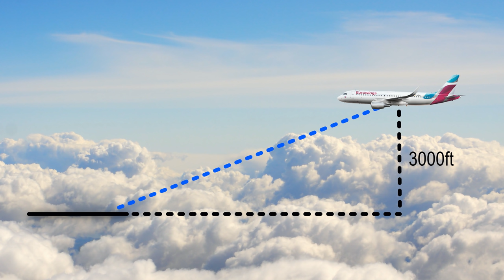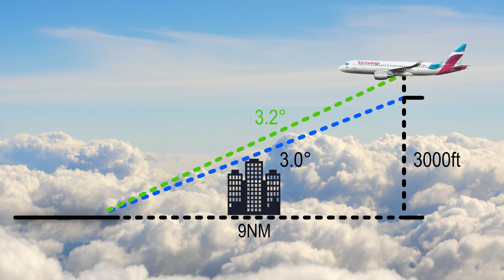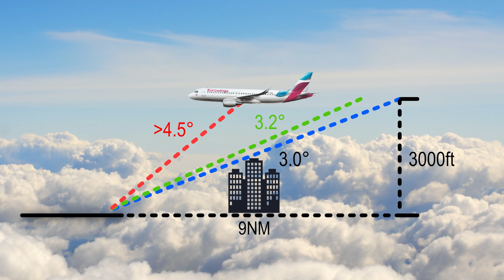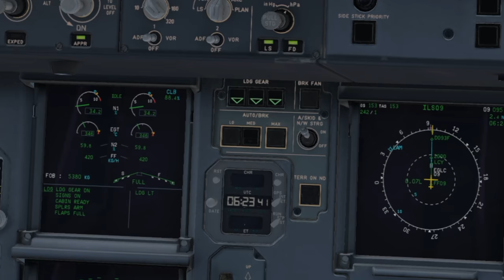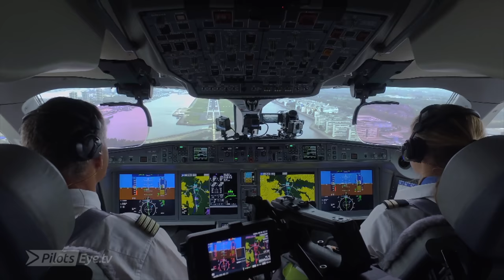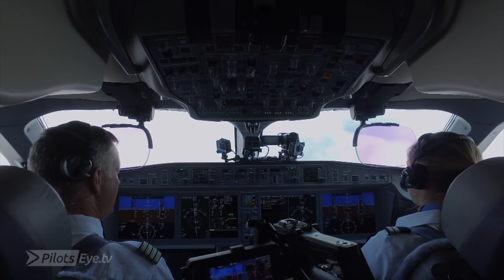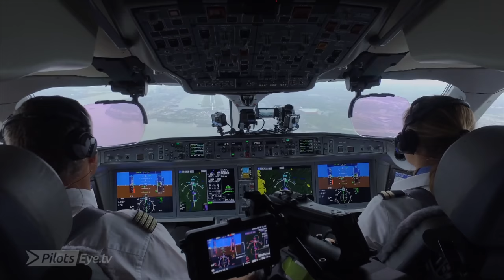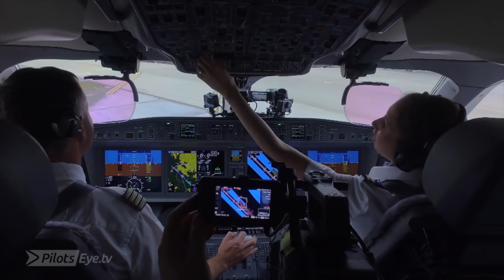Was ist ein STEEP APPROACH? AeroNews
Hier gibt es die aktuelle PilotsEye-Folge:

Dieser Link ist ein Afilliate-Link. Das bedeutet, dass wenn ihr über diesen Link etwas kauft, bekomme ich eine kleine Provision, ohne dass sich der Preis für euch verändert.